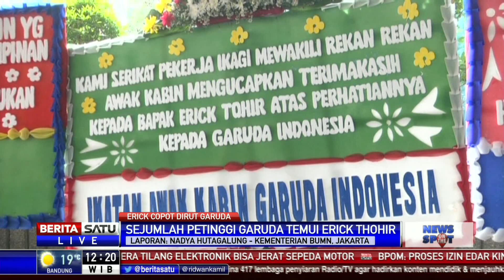Sejumlah Petinggi Garuda Indonesia Temui Erick Thohir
Sejumlah petinggi Garuda Indonesia menyambangi kantor Kementerian BUMN di Jakarta Pusat untuk bertemu Menteri BUMN Erick Thohir. Pertemuan itu disebut-sebut untuk membicarakan penunjukan pelaksana tugas atau Plt Dirut Garuda Indonesia mengantikan Ari Askhara yang dicopot karena terlibat penyelundupan motor gede.

Facebook.com/BeritaSatu
Youtube.com/BeritaSatu